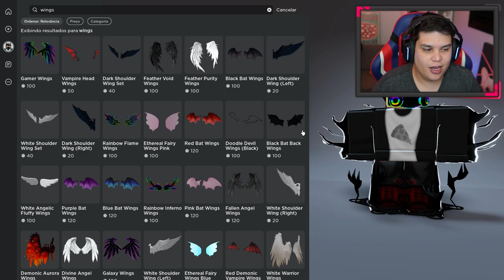USEI a RAÇA V4 "FAKE" e ENGANEI meu AMIGO NO BLOX FRUITS!